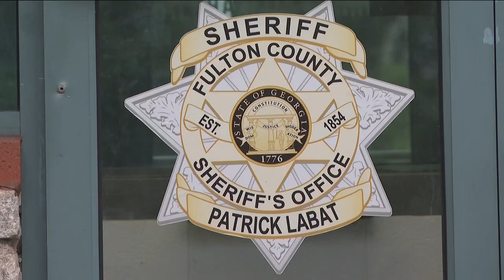Surveillance, bodycam videos released in choking incident at North Fulton County Jail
A Fulton County Sheriff's Office detention officer, 31-year-old Officer Clark, has been arrested and charged with aggravated assault.